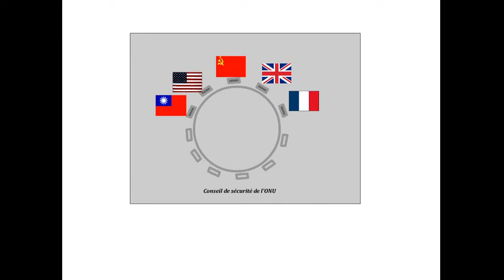La reconnaissance diplomatique de la Chine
La reconnaissance diplomatique de la République populaire de Chine s'est faite lentement, et a suivi les remous de la géopolitique mondiale de 1949 aux années 1970.